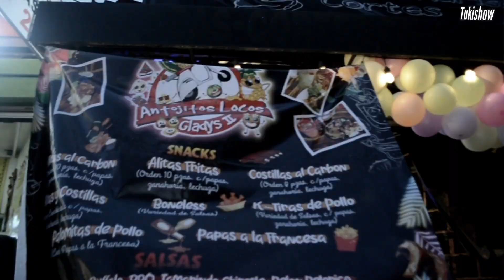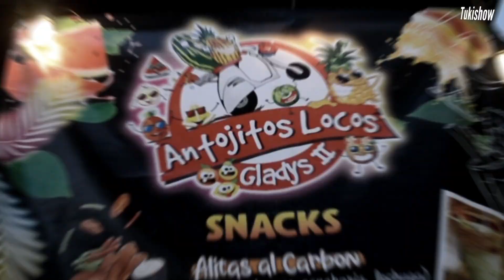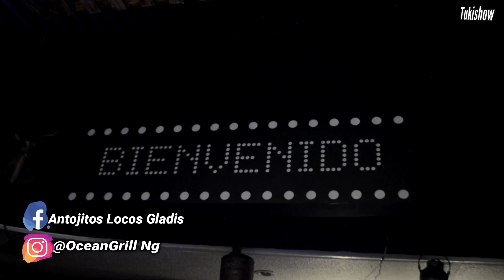Los MEJORES Cortes, MARISCOS y Micheladas de Zacatenco 🦐🍺 Antojitos y SUPER Ambiente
Amigos en esta ocasión venimos a conocer este super lugar!!

Un concepto fusionado entre el buen comer y el mejor ambiente para cotorrear!!
La fusión entre Ocean Grill y Antojitos Locos Gladis hacen de esto una locura!!